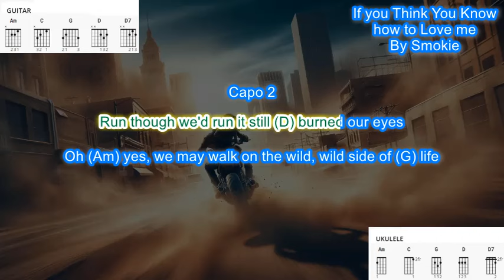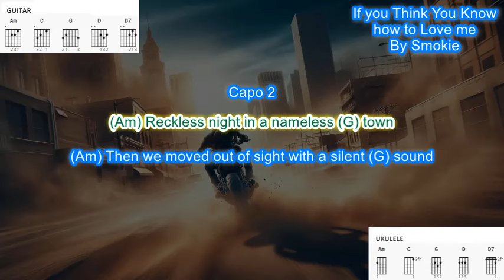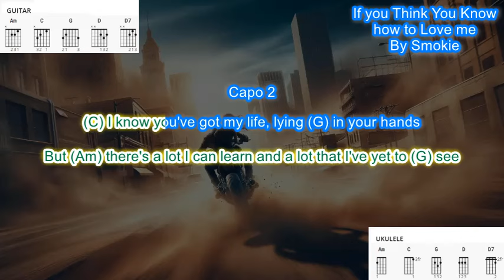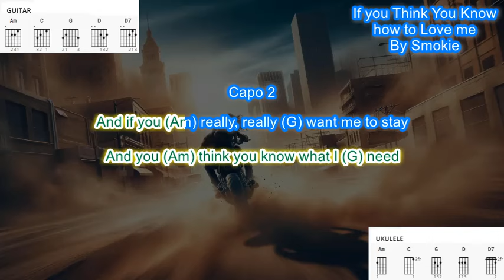If You Think you Know How to Love Me (capo 2) by Smokie play along with scrolling chords and lyrics